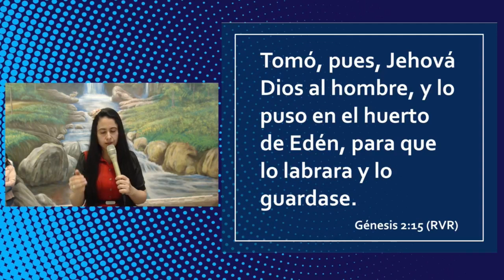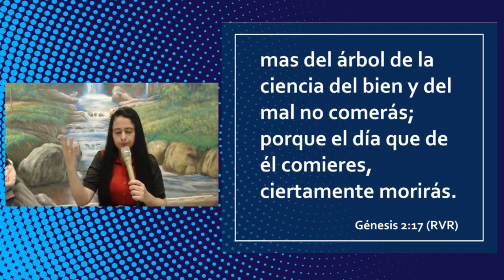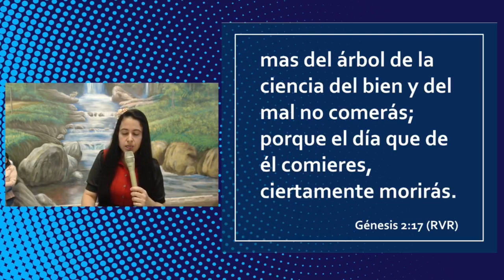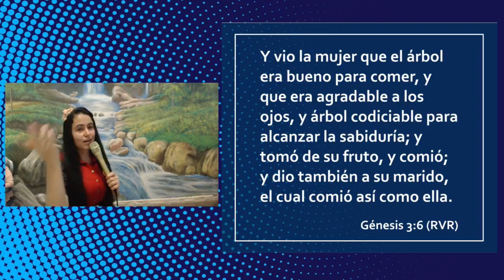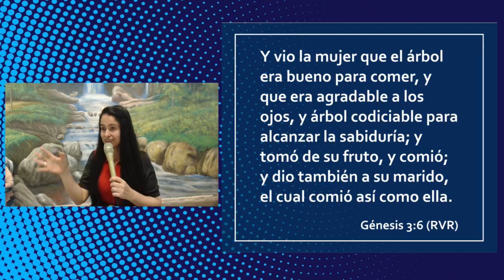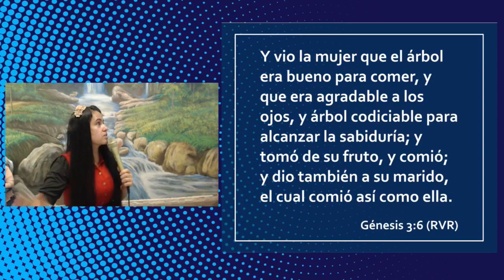¿Te cuesta Aceptar la VOLUNTAD de Dios?🙇‍♀️ - Hna Carolina Henao